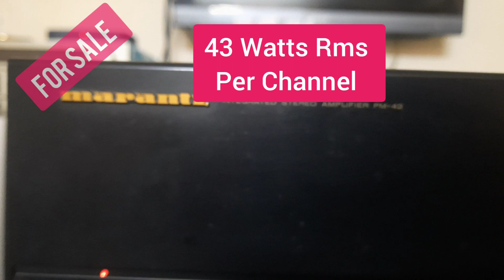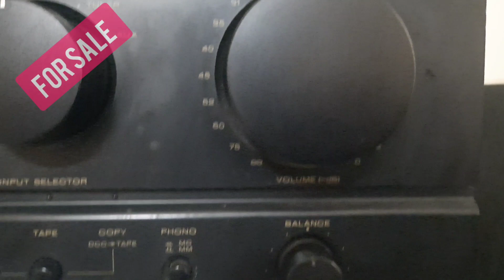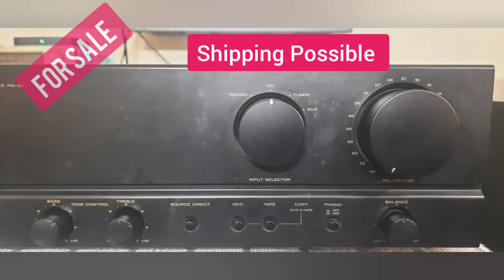(Sold)Marantz Pm 42 Stereo Amplifier/For Sale/Infinity Audio/